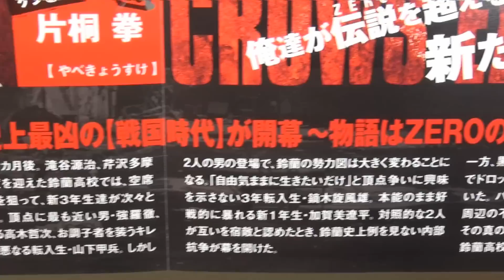クローズ EXPLODE 映画チラシ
クローズ EXPLODE の　映画チラシ　です